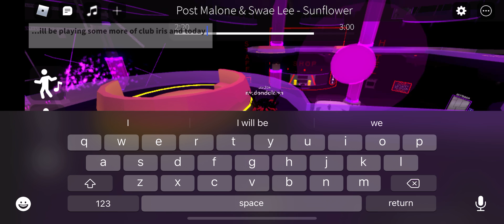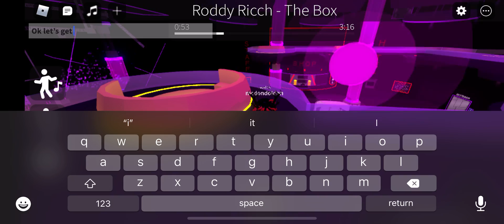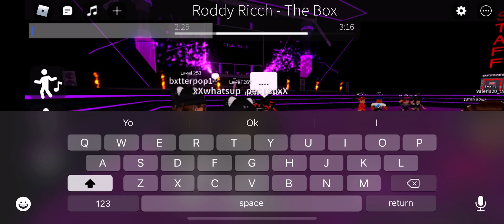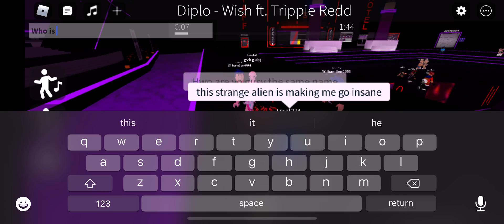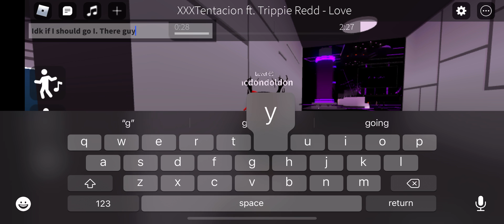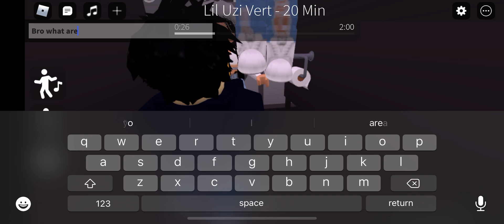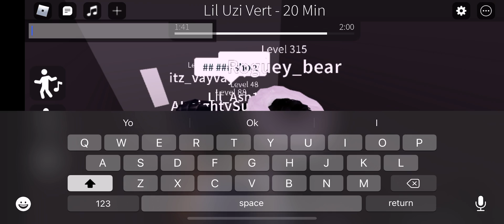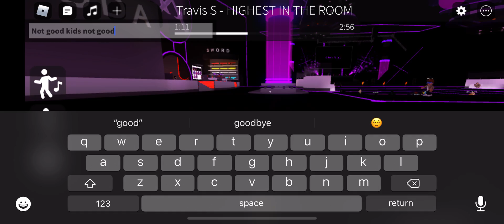At the end crazy must watch 😜